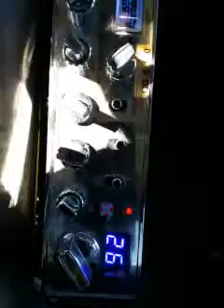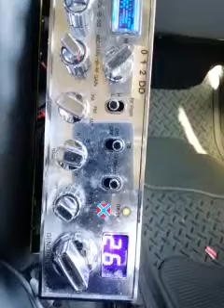35, 302, smoking tower